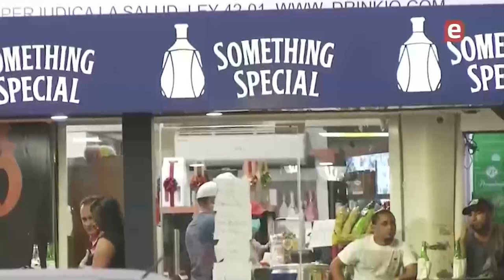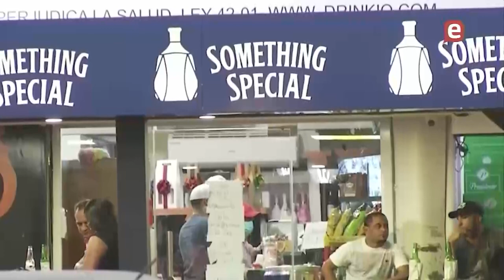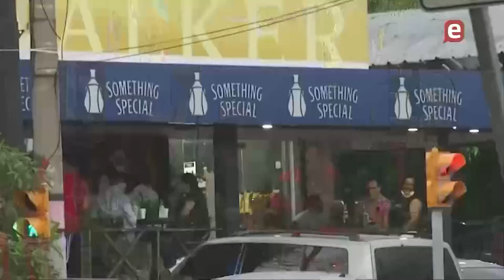Dany Alcántara analiza la delincuencia, prohibición de ventas de bebidas alcohólicas y su legalidad